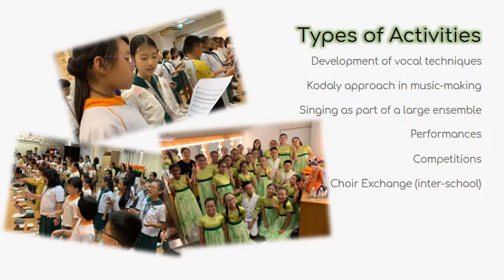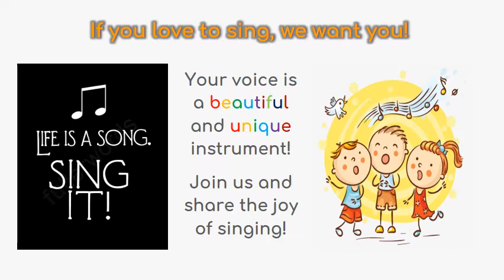3 CCA Carnival 2020 Choir